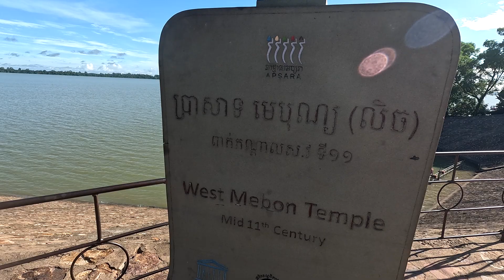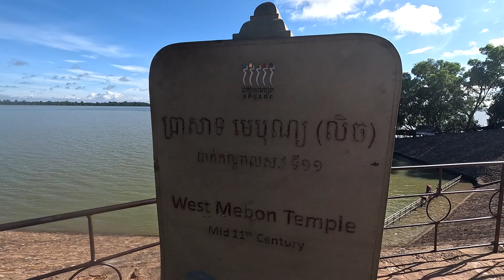ទៅលេងប្រាសាទមេបុណ្យខាងលិច |visiting West Mebon Temple in Siem Reap